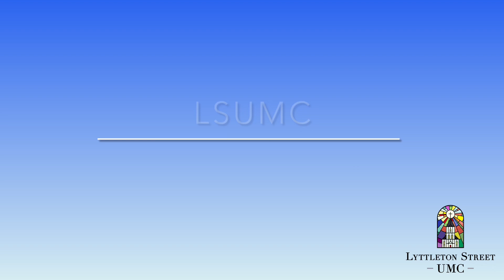News & Notes 10/22/24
News & Notes with William!